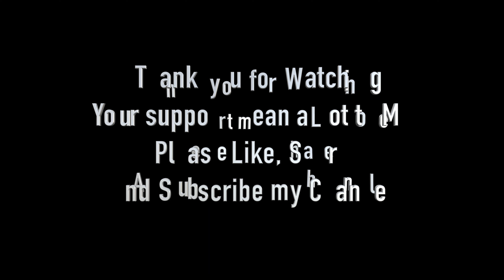A Grand Welcome to PM Modi in Japan by Indian Diaspora 4k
Courtesy: Narendra Modi

As always, PM Modi always get very Warm Welcome wherever he goes by Indian diaspora. These moments not only Memorable to each Indian welcoming Him but as well to PM Modi, makes him Proud too!

May 19, 2023, arrives in Japan for G7 Summit.

This is significant feet India achieved, 75 years after attaining Independence from British. Focused to cover all India related topics, news, and events and share more information to people about India, and People of India.